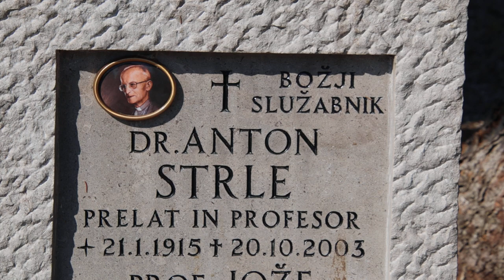2023-06-17 LJUBLJANA Ljubljanske Žale, Bs Anton Strle